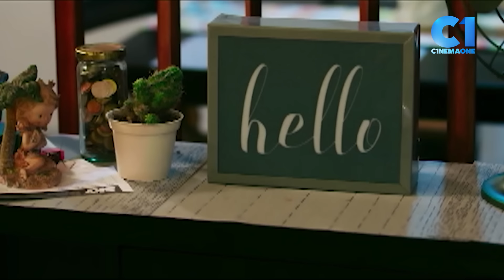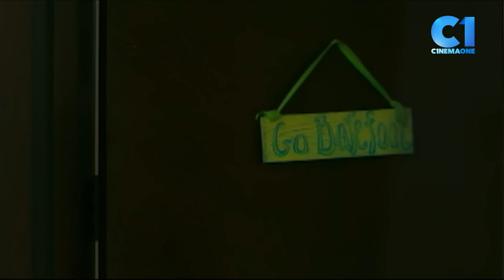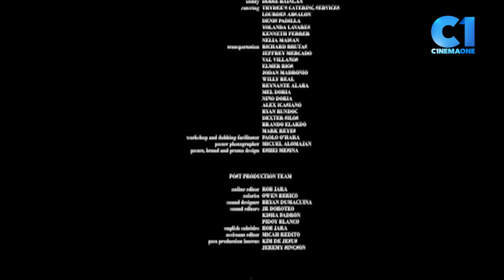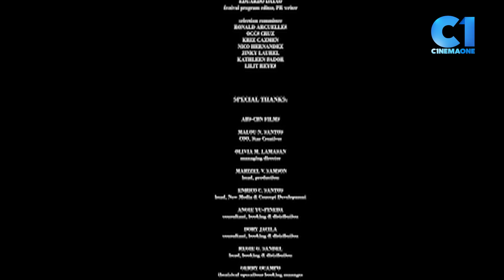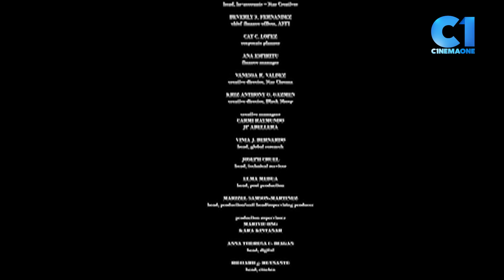‘Tayo Muna Habang Hindi Pa Tayo' FULL MOVIE | Jane Oineza, JC Santos | Cinema One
‘Tayo Muna Habang Hindi Pa Tayo’ FULL MOVIE
Para sa mga walang label, handog namin sa inyo ito for our 30th anniversary! 💙